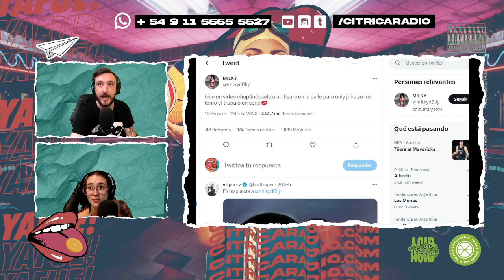LAS ÚLTIMAS ANDANZAS DE MILKY DOLLY: ELO PODCAST, MUNDIAL Y ONLY FANS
Milky Dolly explotó en popularidad durante el año pasado y nos dimos cuenta que le perdimos el rastro. Hoy nos fijamos qué hizo en los últimos meses y nos enteramos que sigue con sus clásicos, pero llevándolo un paso más allá.